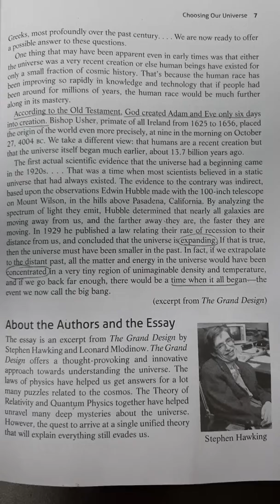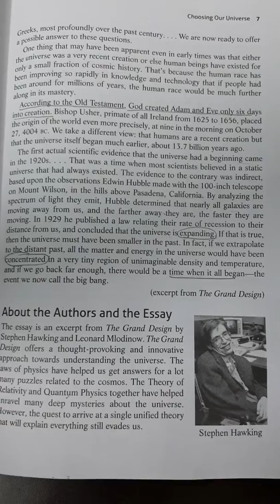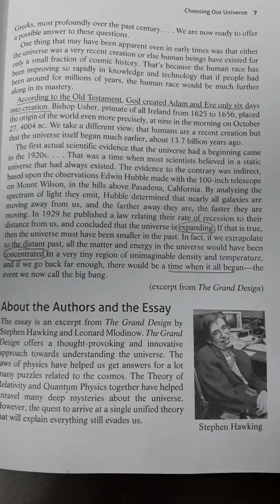part 3 choosing our universe